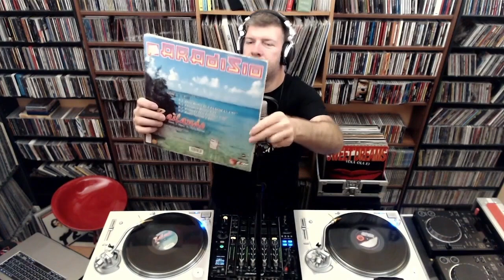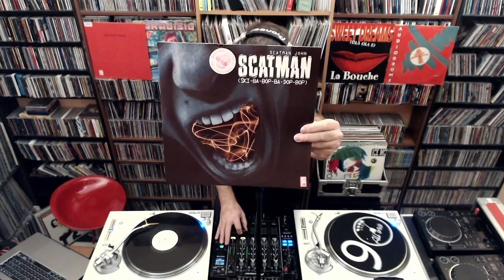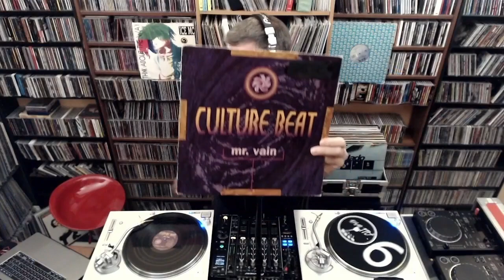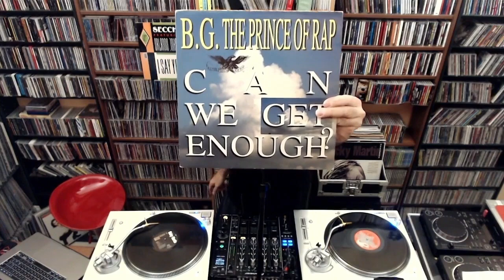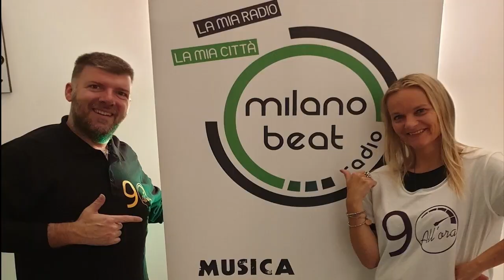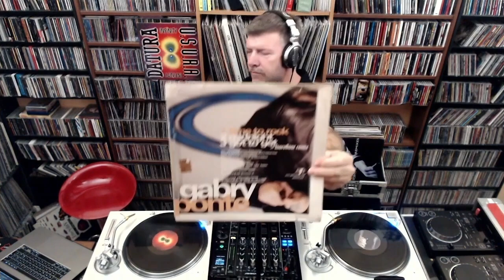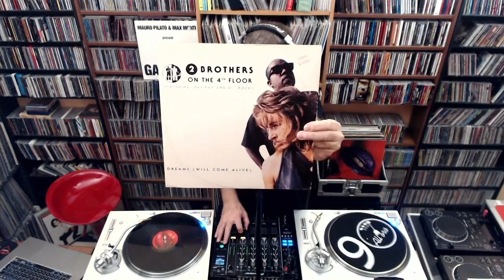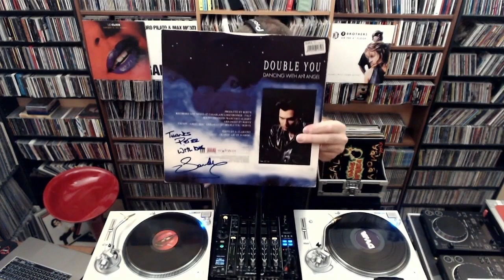90allora Best of Summer * Puntata del 19 Settembre 2021